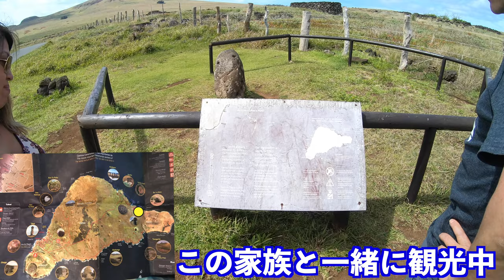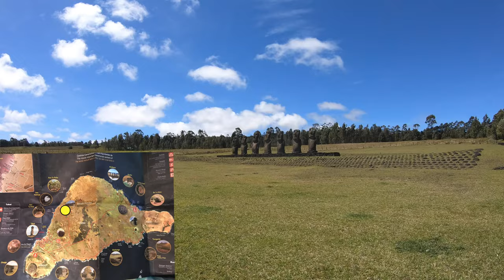【イースター島】ヒッチハイクだけで観光地全部周れるのかやってみた！｟〜前編〜｠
ラパヌイ という別名で知られるイースター島に滞在しているMizu
今回は島の中心に位置する場所で農業をしているが、おやすみの日を使ってヒッチハイクだけで観光地周れるのかをやってみた！
かなりの距離をあるきもした（初日３５km）けど、総じて人との出会いは最高。

チリ人もラパヌイの人も優しくて楽しい！！

〜📺Mizuのサブチャンネル📺〜

Mizuにやってほしい企画があったらどんどんコメントに書いてください！